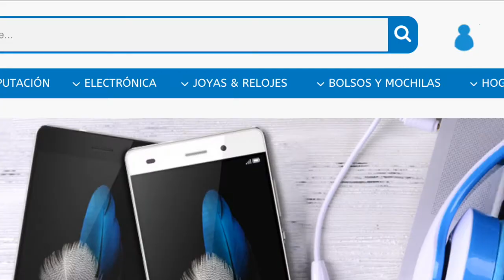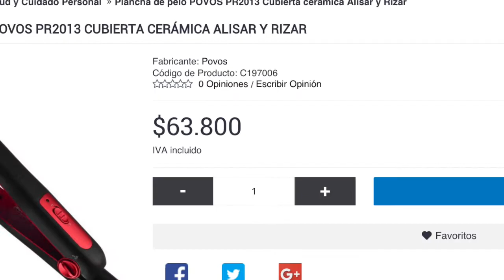POVOS Plancha, para el cabello - Comprame.com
Obtén un resultado profesional con las nuevas planchas para el cabello POVOS, que tenemos en comprame.com ahora!